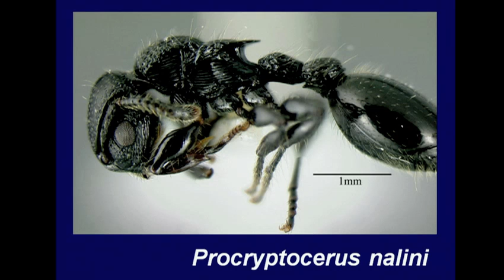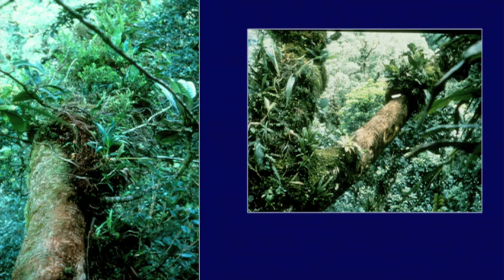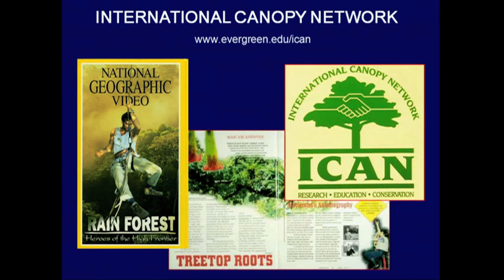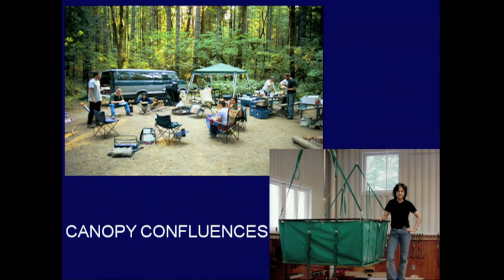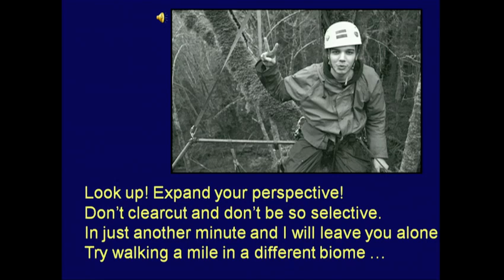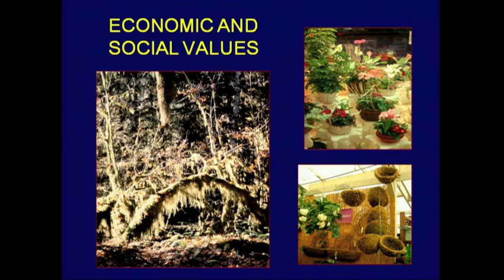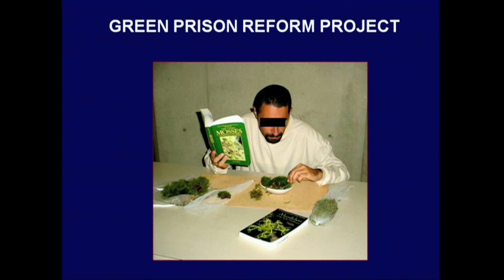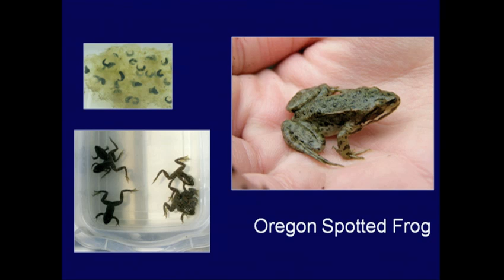Nalini Nadkarni explores canopy worlds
A unique ecosystem of plants, birds and monkeys thrives in the treetops of the rainforest. Nalini Nadkarni explores these canopy worlds -- and shares her findings with the world below, through dance, art and bold partnerships.

TEDTalks is a daily video podcast of the best talks and performances from the TED Conference, where the world's leading thinkers and doers give the talk of their lives in 18 minutes. Featured speakers have included Al Gore on climate change, Philippe Starck on design, Jill Bolte Taylor on observing her own stroke, Nicholas Negroponte on One Laptop per Child, Jane Goodall on chimpanzees, Bill Gates on malaria and mosquitoes and "Lost" producer JJ Abrams on the allure of mystery. TED stands for Technology, Entertainment, Design, and TEDTalks cover these topics as well as science, business, development and the arts. Watch the Top 10 TEDTalks on TED.com,